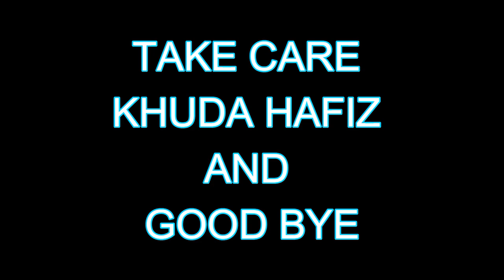Killing A YouTuber | Taking Revenge.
In This Video I am Killing A YouTuber | Taking Revenge.

MULTANI GAMER
GTA 5 & PUBG MOBILE PAKISTAN LIVESTREAM - MRJAYPLAYS ??